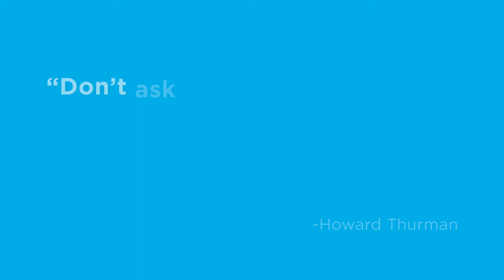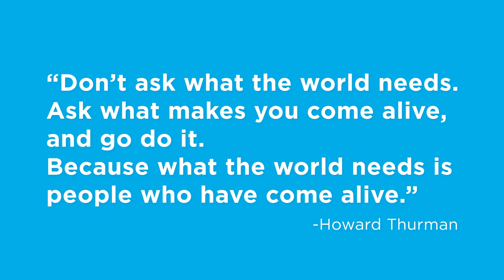Clinic Champions: Shaelyn St. Onge-Cole, RVT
This edition of Clinic Champions features Shaelyn St. Onge-Cole, a veterinary technician instructor at Foothill College in Los Altos Hills, California.

Shaelyn discusses her teaching philosophy, the importance of representation and mentoring, and the future of the profession.

At the end of the year, 1 of the 4 honorees will be recognized as the Clinic Champion of the Year in Today's Veterinary Nurse. This individual will receive a trip to VMX 2023 in Orlando, Florida, including registration, hotel, and airfare.